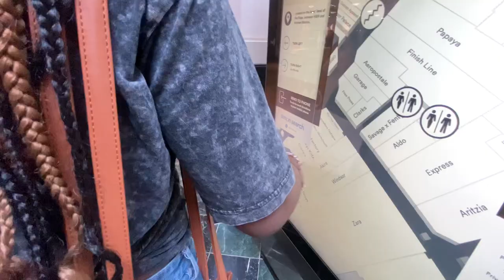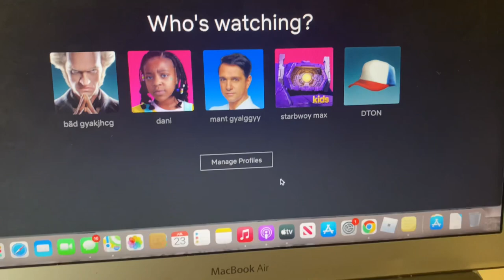VACATION PREP + TRAVEL W/ ME |shopping, nails, airport talks, boarding, etc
Hey YouTubeee, In today’s video y’all will come along with me as I take a trip to Jamaica 🥳!